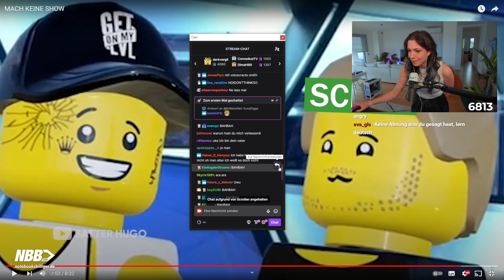"Ich glaub ich wär voll die gute Synchronstimme"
@Reved beweist sich als gute Synchronstimme.